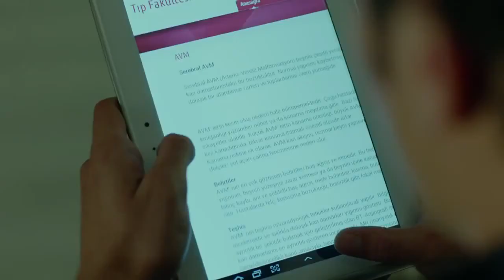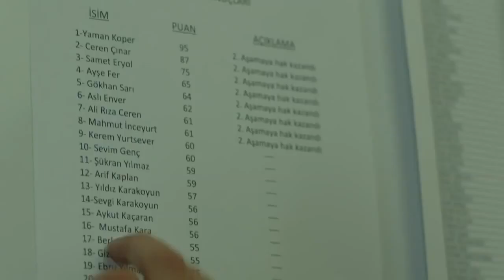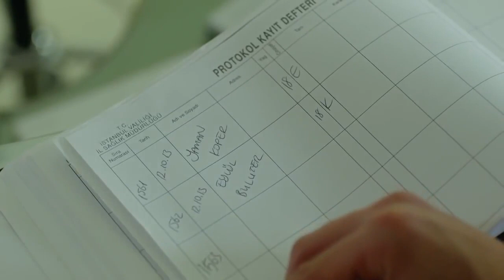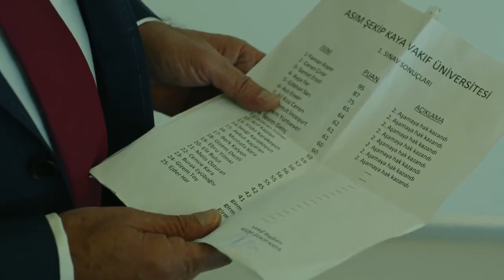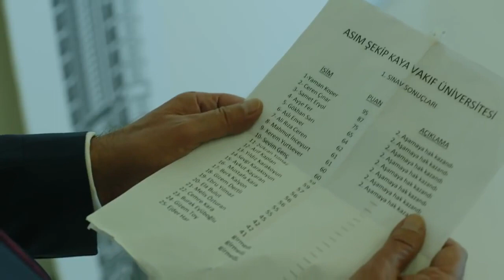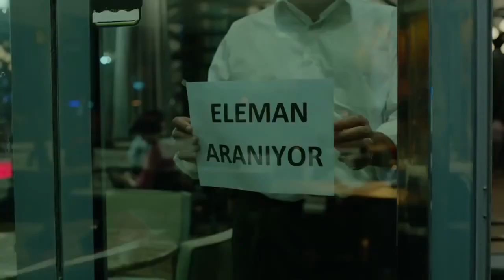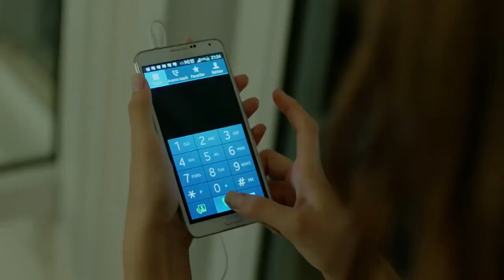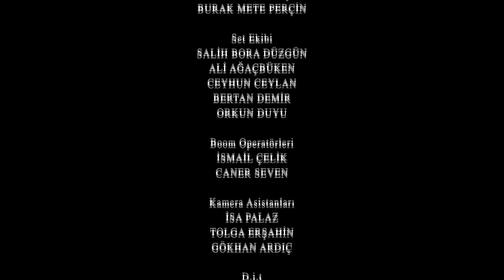Medcezir 6 Bölüm (English Subtitles)